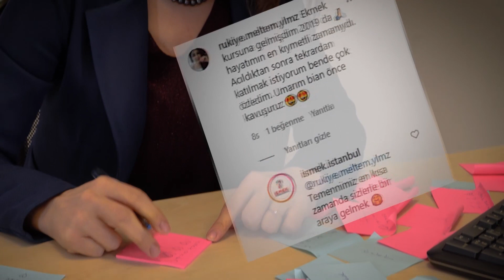Mesajınızı Aldık... Sevgimiz Karşılıklı...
En büyük mutluluğumuz sevginin ve emeğin karşılık bulması. Her geçen gün daha çok büyüyen bir aşkla sizler için çalışmaya devam ediyoruz.